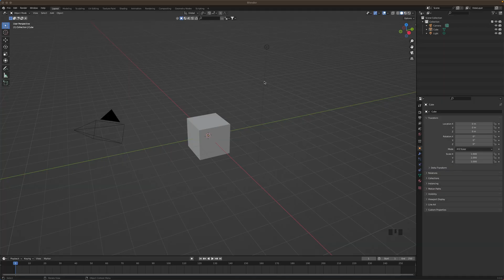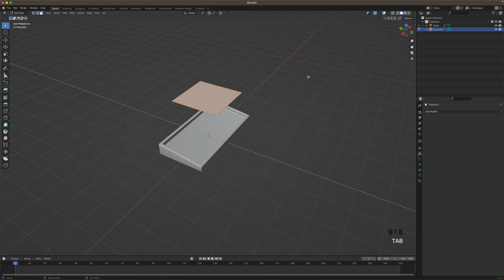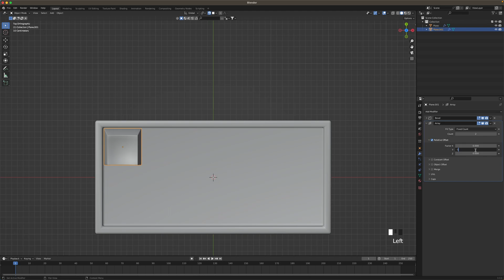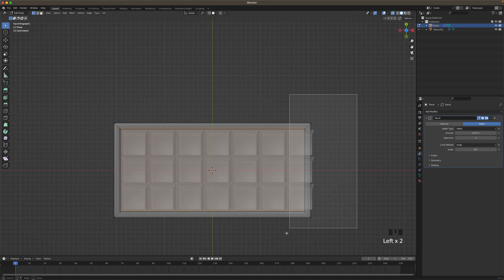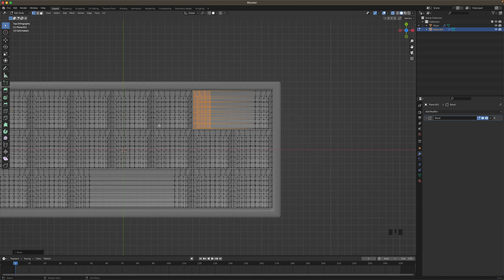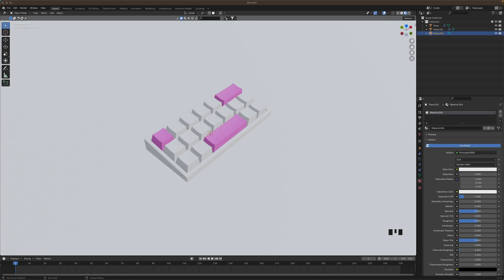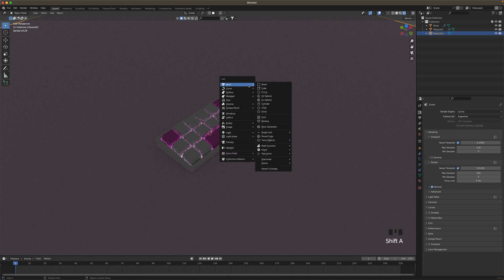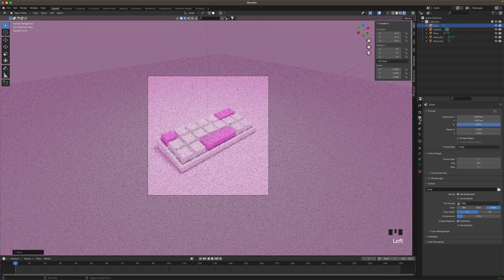Blender 3D Beginner Tutorial: Create a Simple Keyboard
In this Blender tutorial I’ll guide you through the process of creating a Keyboard from scratch! Whether you're a complete beginner, just looking to create something fun, or looking to enhance your 3D Blender skills, this step-by-step tutorial is perfect for you.

In this tutorial, you'll learn:
- Some basics of modeling in Blender 3D
- Essential tools and techniques for beginners
- Tips and tricks to achieve a stylized look
- How to add nice details and lighting effects

No prior experience is required! I’ll take it slow and ensure you grasp each concept along the way.

Thanks for watching, and I can't wait to see your beautiful creations so be sure to tag me on Instagram Feel free to ask any questions, or leave your requests, in the comments below!

Timestamps:
00:00 Modeling the Keyboard
05:50 Adding Materials
08:38 Camera Setup
09:20 Lighting Setup